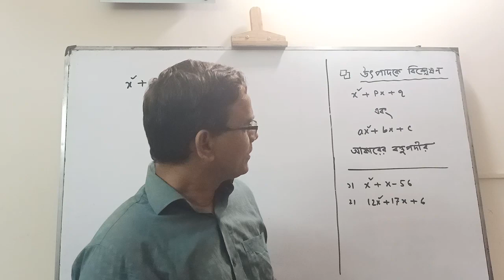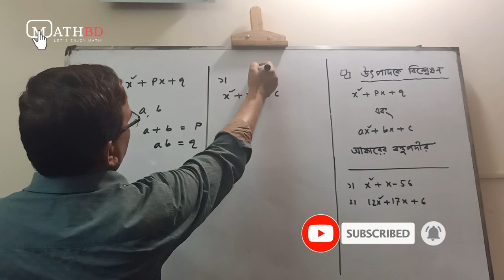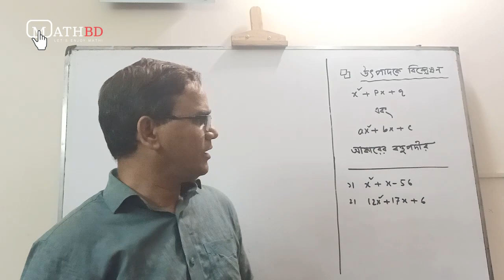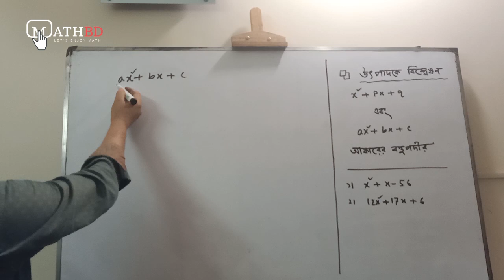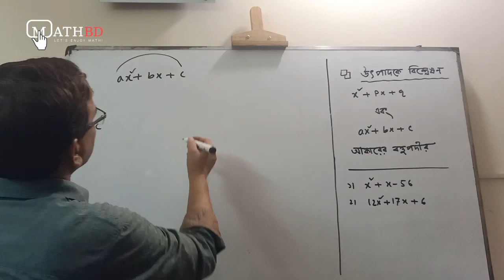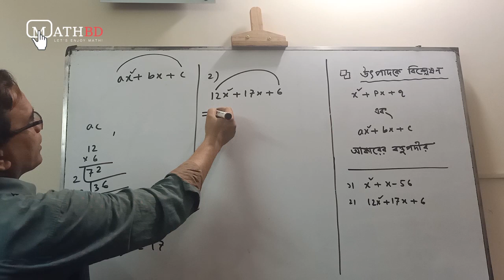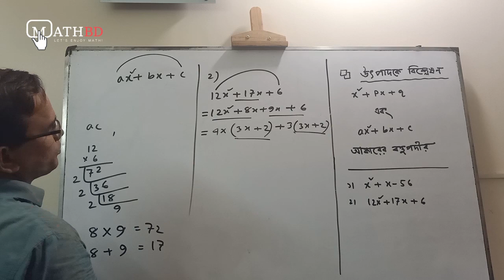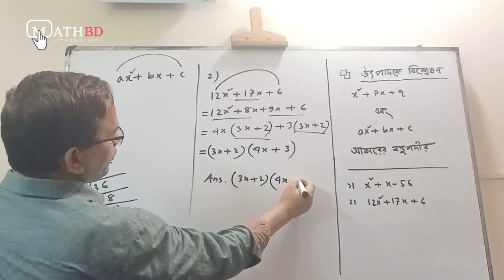মধ্যপদ বিশ্লেষণের মাধ্যমে উৎপাদকে বিশ্লেষণ | Middle Term Class 9-10 Math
এই ভিডিওটি ৯ম-১০ম শ্রেণির শিক্ষার্থীদের জন্য। এখানে মধ্যপদ বিশ্লেষণের মাধ্যমে কীভাবে একটি তিনপদ বিশিষ্ট বহুপদীকে উৎপাদকে বিশ্লেষণ করতে হয় তা দেখানো হয়েছে। এটি নবম-দশম শ্রেণির গণিত বইয়ের তৃতীয় অধ্যায়ের বিষয়বস্তুর অন্তর্ভূক্ত। আশা করি ভিডিওটি শিক্ষার্থীদের উপকারে আসবে।